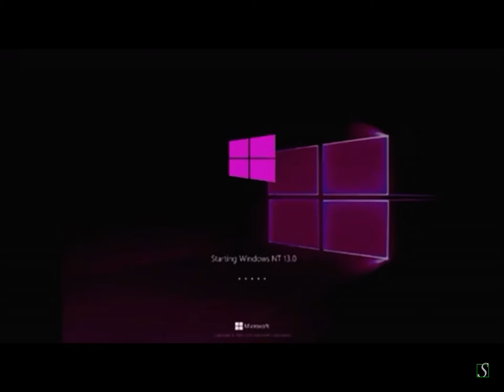Windows NT 13